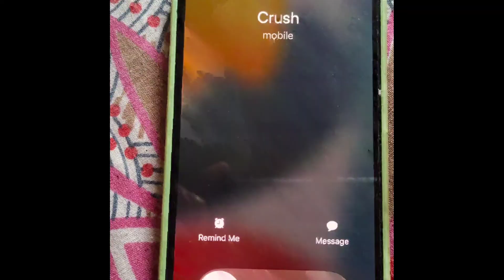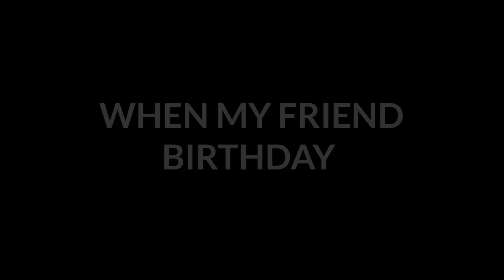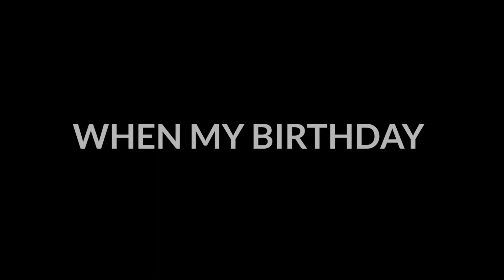BIRTHDAY | DEEP SARKAR |DEEP ENTERTAINMENT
Jitna ho sake ish video ko share kardo. Acche se rahana.